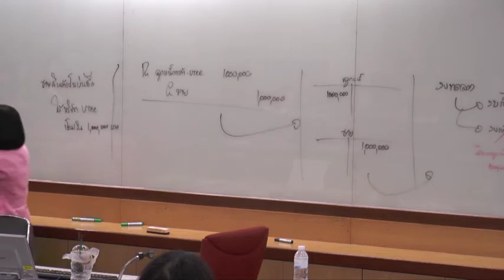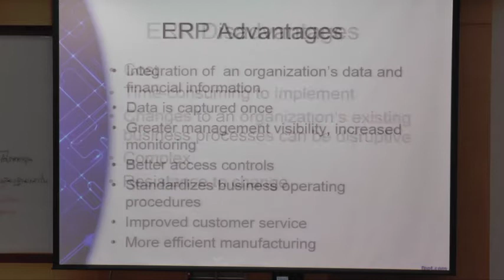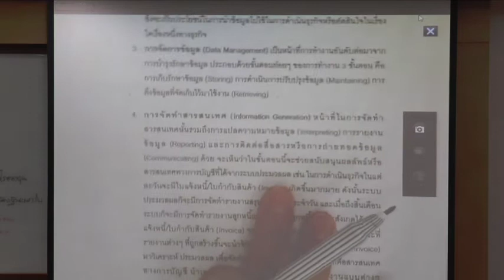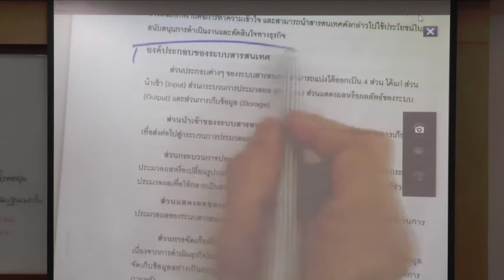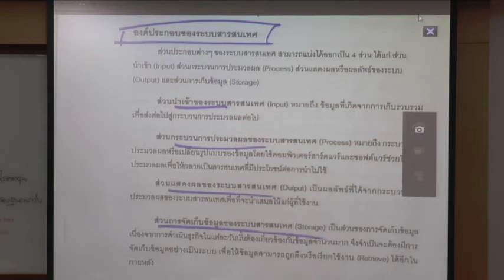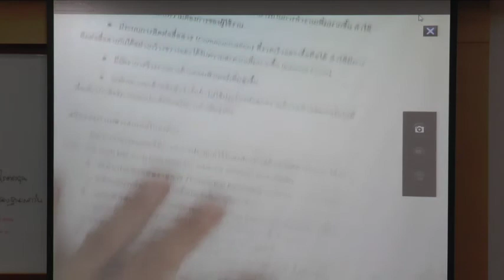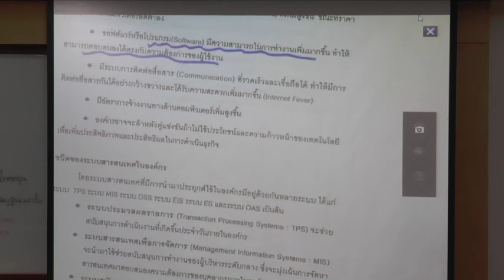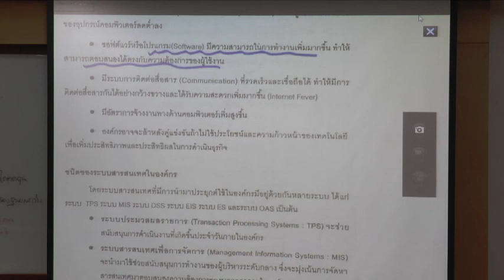AC212-03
AC212 ระบบสารสนเทศทางการบัญชี